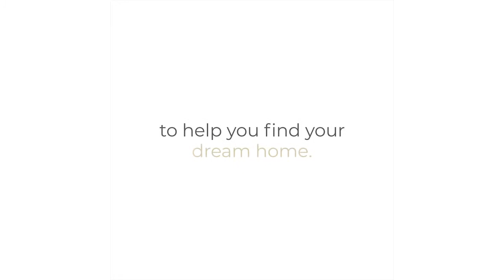What does it take to be a top agent in Dubai? | Kieran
Kieran discusses what it takes to be a top real estate agent, a Gold Mark agent, in Dubai.